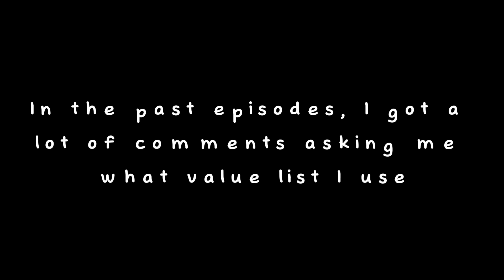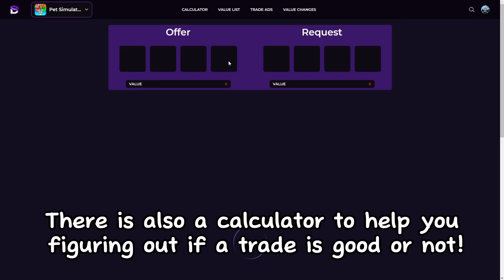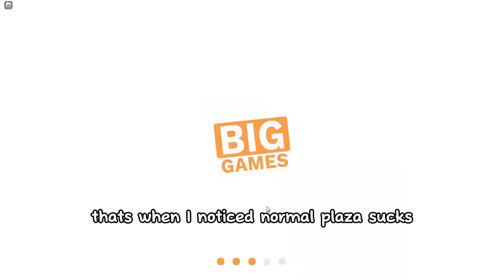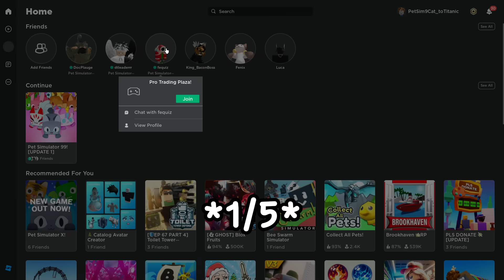Cat to Titanic #3 - PRO PLAZA UNLOCKED! 10M+ Gems Profit! (Pet Simulator 99)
Hello! The third episode of CAT TO TITANIC is now here!

Thanks for supporting me :D

Roblox Pet Simulator 99! [UPDATE 1]